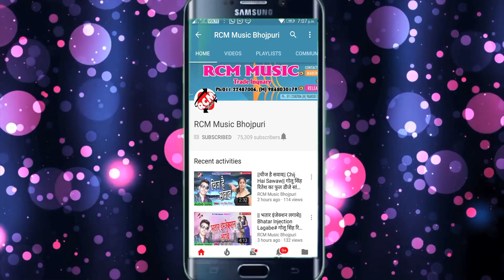|| जहिया से भइल बाटे गवना || अमन राज का 2020 में मॉडल रानी का जलवा वीडियो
Title: Jahiya Se Bhail Bate Gawana
Singer: Aman Raj
Lable: RCM MUSIC
Lyrics: Pramod Raja